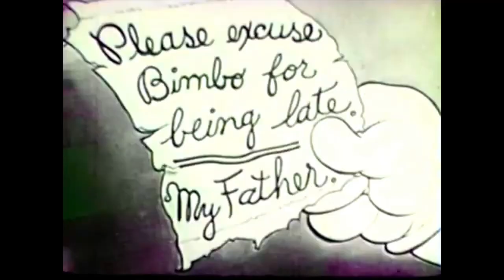GRIM NATWICK'S animation on TEACHER'S PEST (Fleischer, 1931)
This is a not-for-profit video. For studies only.